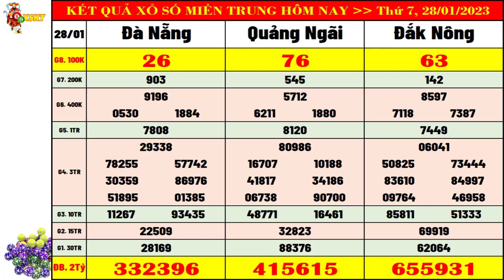Xổ số miền trung hôm nay thứ 7 ngày 28/1/2023 (xs Đà Nẵng, xs Quảng Ngãi, xs Đắk Nông)